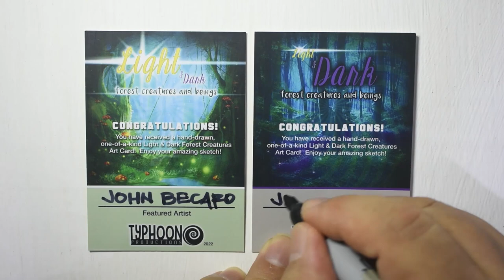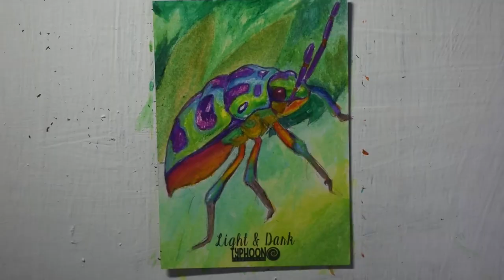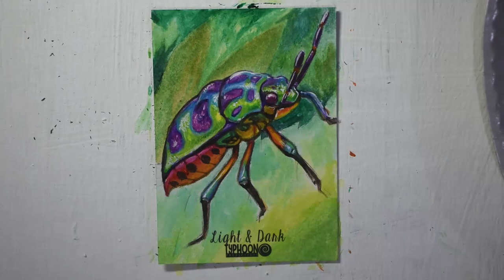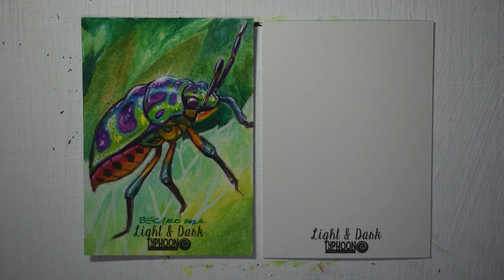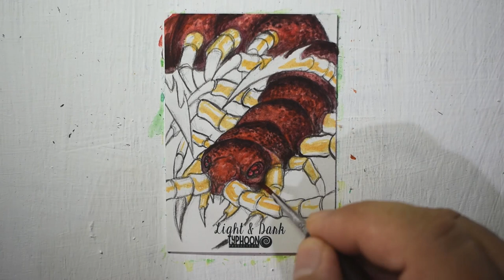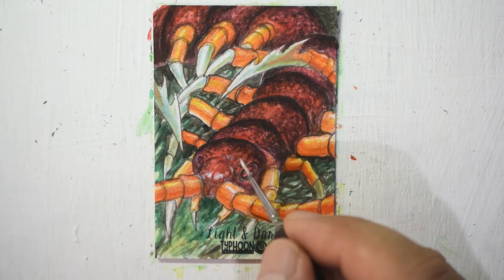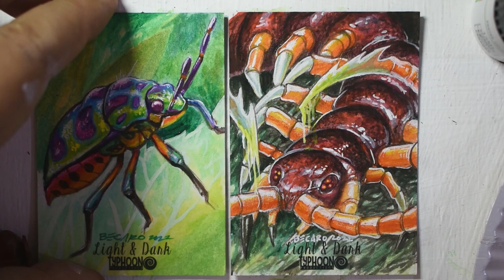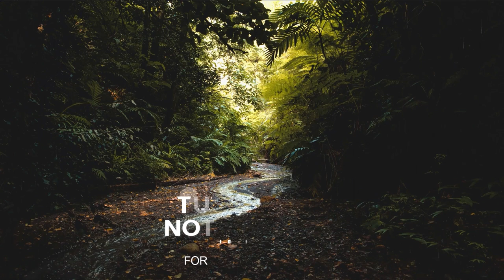How to draw a semi realistic colorful Jewel Beetle and Mutant Centipede Acrylic/ WaterColors/ MixedM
Sketch Card Timelapse Episode 50
How to draw a semi realistic colorful Jewel Beetle and Mutant Centipede Acrylic/ WaterColors/ MixedMedia

DRAWING/ Acrylic/ Water Colors/ Colored Pencils/ Mixed Media

Arthur Benson - "Creepy Crawly"